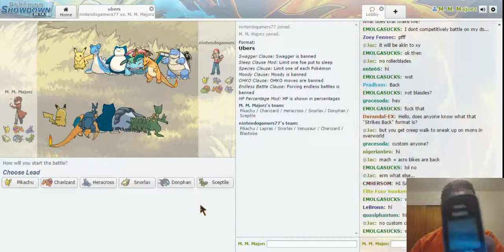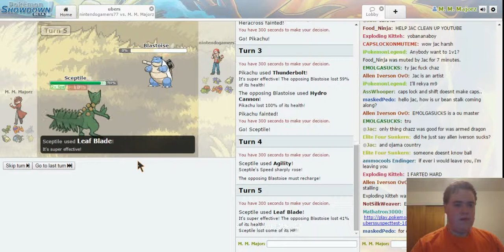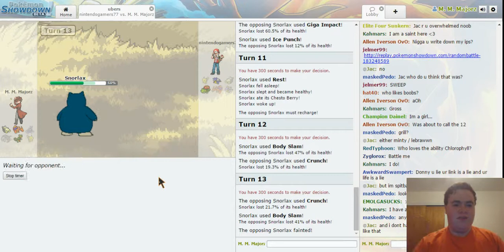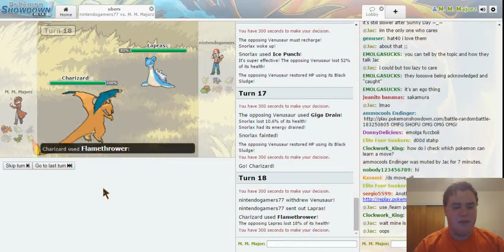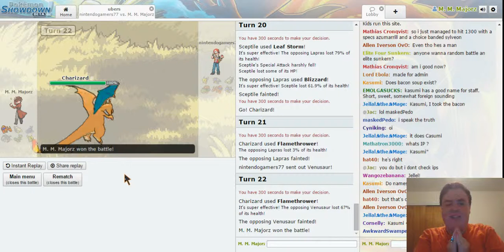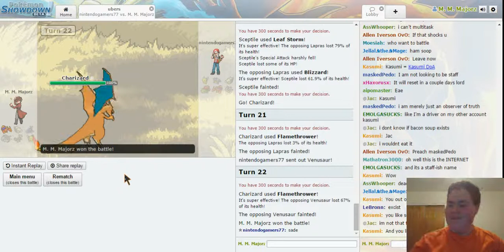Pokemon Showdown Red VS. Ash